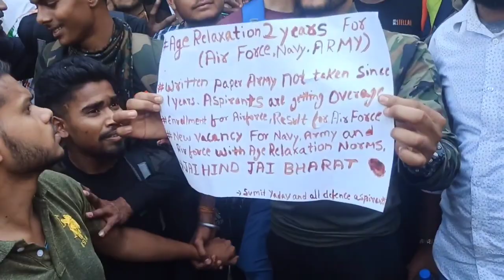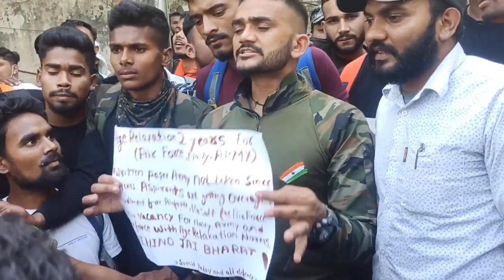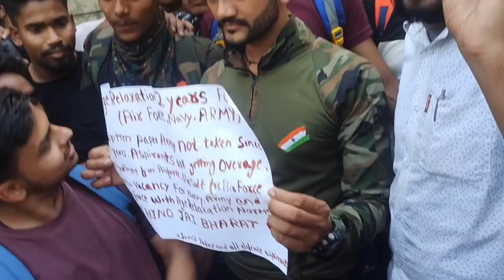Army, SSC, Railway, students Protest in Delhi Jantar Mantar || आर्मी की भर्ती करो मोदी जी 🙏